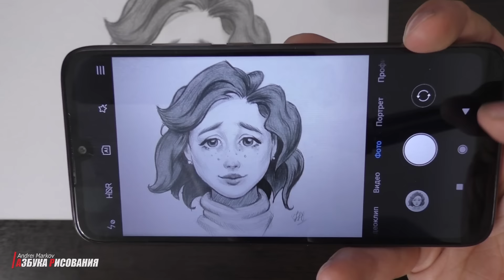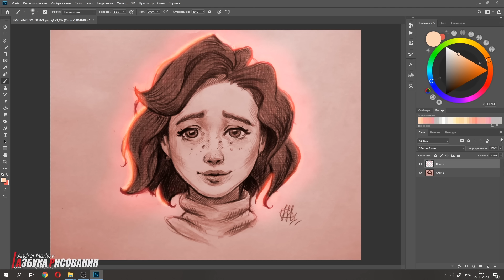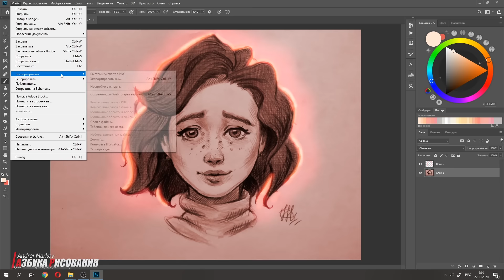Как нарисовать портрет. Техника рисования светом.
Как рисовать (нарисовать) портрет человека. Стилизованная техника рисования карандашом. В ролике о сравнении цифрового и традиционного рисования я упоминал о смешивании разных арт материалов (и даже рабочих сред) в одном рисунке. Пришло время это показать на практике. В основе метода лежит ретуш карандашных рисунков в фотошоп. Возможно, это кого-то расстроит, ведь я не буду рассказывать о "волшебных" светящихся карандашах. Но на самом деле использование цифровой ретуши светом может стать спасительной палочкой-выручалочкой для ваших рисунков. Да и кроме этого, сфер применения данного способа рисования очень много - от облагораживания скетчевых набросков, до создании полноценных пейзажей и портретов (специально заточенных под рисование светом). В этом видео я буду показывать пример именно на портрете, и основную часть работы займет создание карандашного стилизованного рисунка девочки. Об этом мне есть что рассказать. Сама по себе техника рисования таких скетчей не сложная и не долгая. Поэтому в этот раз получилось сделать очень подробное объяснение. Уверен, вам понравится. Заглядывайте по ссылкам ниже. Там можно найти другие видео на тему портрет. А еще на дополнительные материалы в группе канала, рад если подпишетесь на неё.